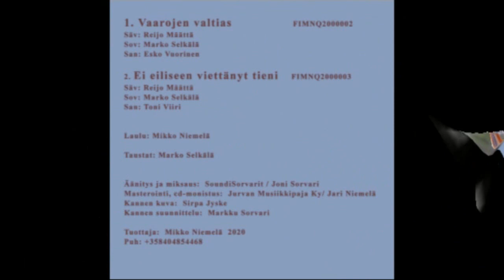VAAROJEN VALTIAS Mikko Niemelä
Kuukkelista kertova kaunis laulu.